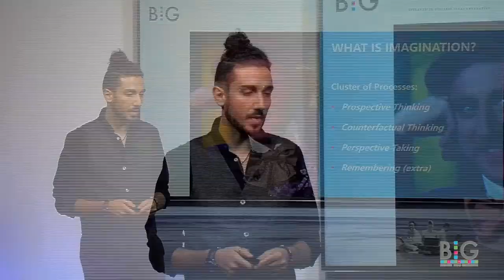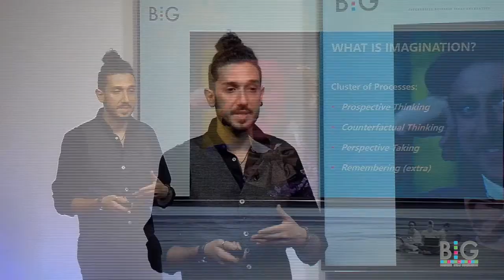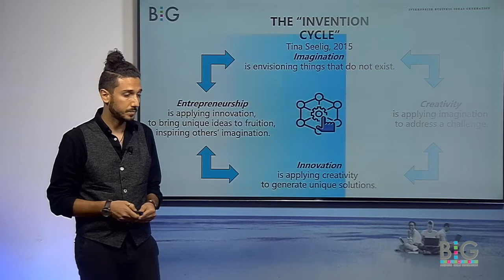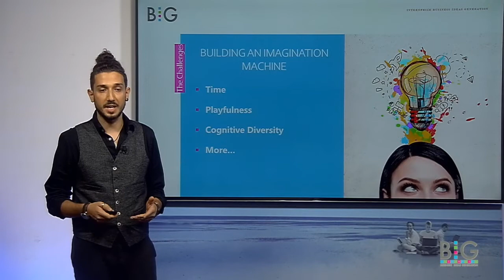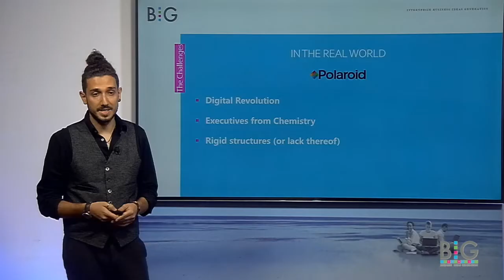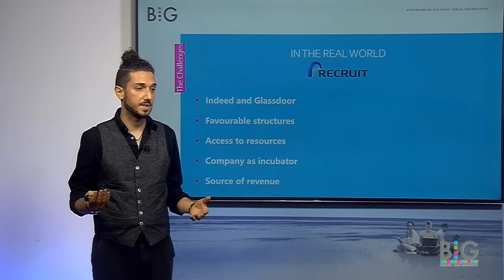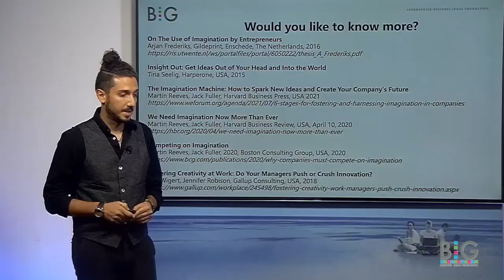BIG InternPrize: Imagination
Presenter
Salvatore Melidoro from VisMedNet Association, Malta

This clip was produced by the BIG InternPrize is Erasmus+ project.

In BIG InternPrize students will share creative business ideas with entrepreneurs.
Trainers will mentor and support this process so that the experience may be a career startup for the students while engaging with industry even during their school years.

In BIG InternPrize trainers experiment with a new style of training in entrepreneurship that is more inspiring for students by emulating TED talks making them more creative and more confident trainers. This will also make Vocational Education and Training more relevant in the lives of the generation of the always-connected through online distance education.